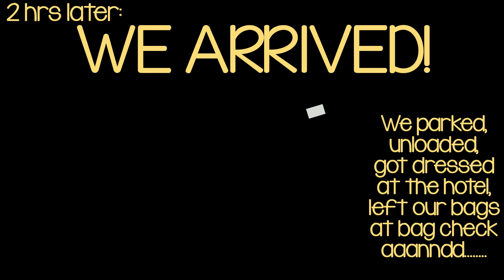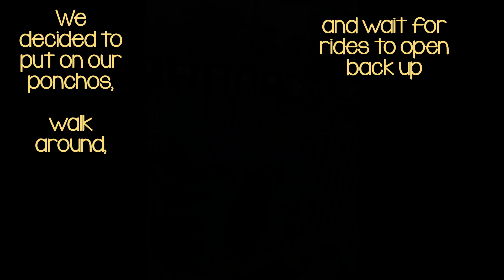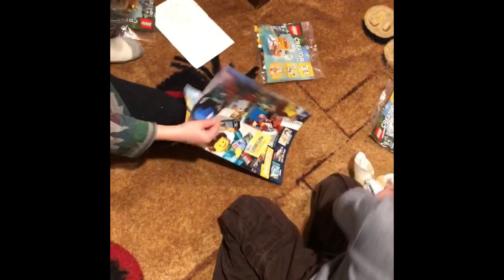Legoland Christmas Surprise!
We surprised the kids with a trip to Legoland! ON Christmas Day!! My son kept asking to film "videos" while we were there so I put this together for him so he can think he's a YouTube star. :)

But it really was a fantastic day. And this was only Day 1. Day 2 video is yet to come.

This "vlogger" thing is kind of fun. Maybe I'll keep it up. :)